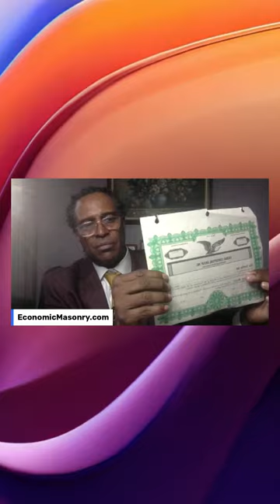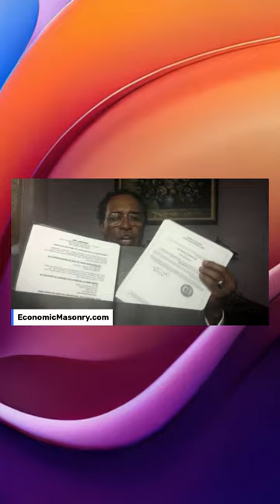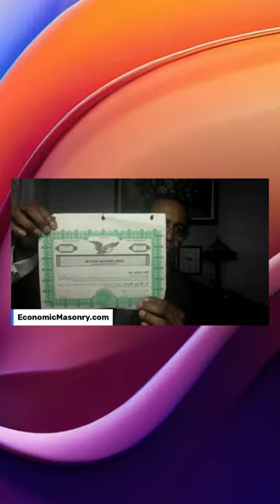EconomicMasonry.com - Get Funding Invest it and Enjoy Life